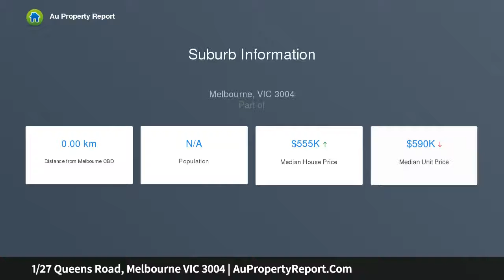1/27 Queens Road, Melbourne VIC 3004 | AuPropertyReport.Com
1/27 Queens Road, Melbourne VIC 3004
Property Type: apartment
Bedrooms: 3
Bathrooms: 3
Car Space: 2
Enviable Lifestyle Awaits